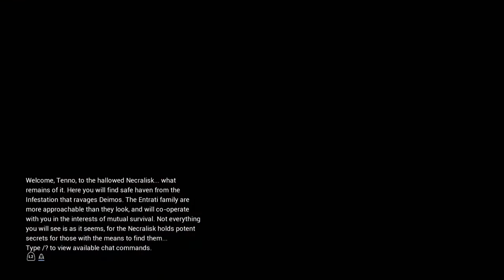DOUBLE RIVEN UNLOCKING, HEADSHOTS ON TUSK BALLISTA - TRUMNA RIVEN & DUAL CESTRA RIVEN